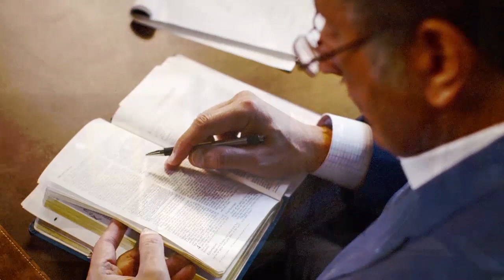Неисследимы пути Его!» «Указывая Путь» (1918)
Бог открыл Себя в полноте через Господа Иисуса Христа. Бог открыл себя в полноте в Своем Слове. Бог открыл нам Себя, чтобы мы знали то, что должны знать: то, что мы можем быть спасены, можем быть искуплены, можем иметь смелость на пути с Ним, можем жить в победе над искушениями. Мы должны научиться жить в повиновении Ему. Он открыл нам достаточно, чтобы мы с радостью ожидали вечности на небесах с Иисусом.
Но, Бог не открыл о Себе всё. Мы бы просто не справились с этим. Бог всегда был Богом, а мы – нет. Сегодня, в 21-м столетии, культура изо всех сил пытается представить Бога человеком, а человека – богом. Это заблуждение может уничтожить западную цивилизацию. Когда рушится церковь – рушится и цивилизация.
Римлянам 11 напоминает нам о неописуемых богатствах, мудрости и познании Божьем. Римлянам 11 напоминает нам о том, что нужно преклониться перед Богом, независимо от того, понимаем мы происходящее или нет. Мы преклоняемся перед Ним в трудных обстоятельствах, в горе и радости. Мы должны помнить, что только Бог – Бог, а мы – нет.
Вот почему в Римлянам 11 ключевыми являются 33-й и 34-й стих.